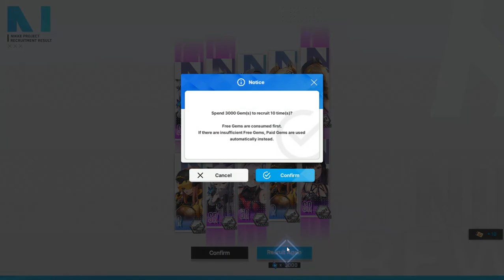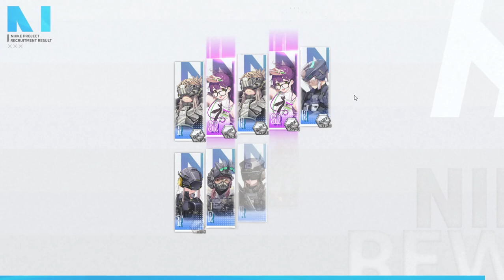Power and Makima Exlusive Banner PULLS!! | NIKKE Goddess of Victory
Can we save for Dragon Mommy?